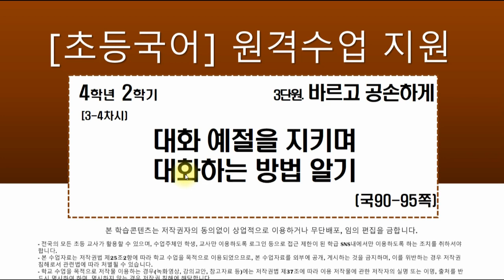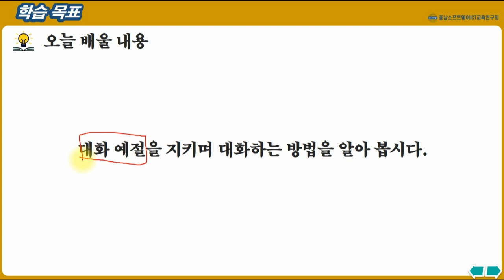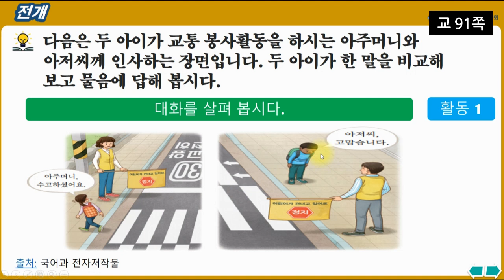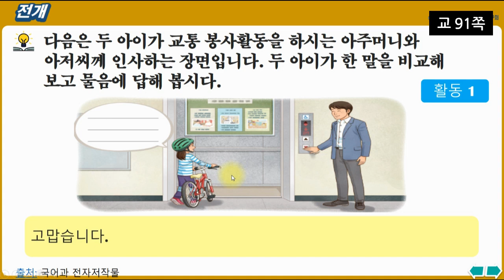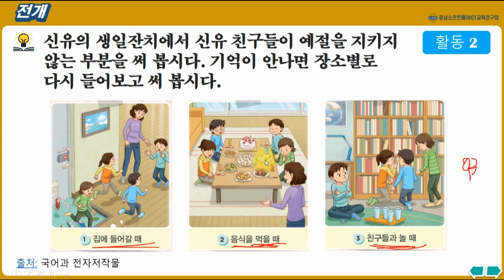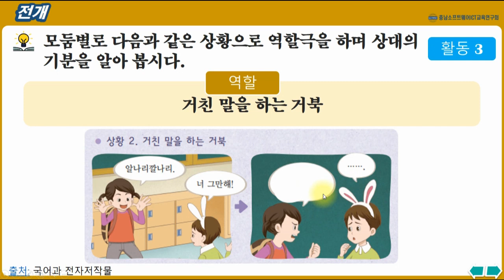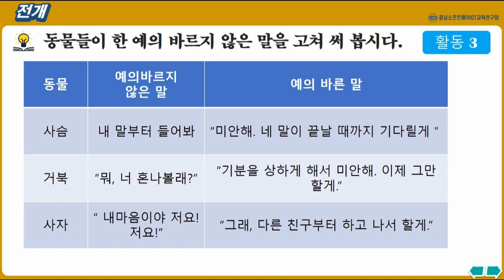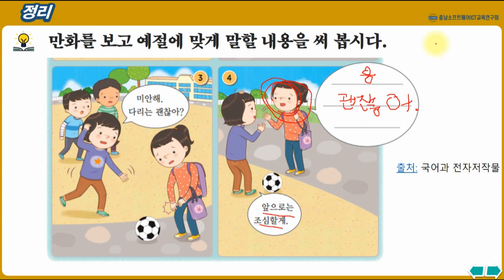국어_4학년_2학기_3단원_3~4차시_ 대화 예절을 지키며 대화하는 방법 알기(90-95쪽)